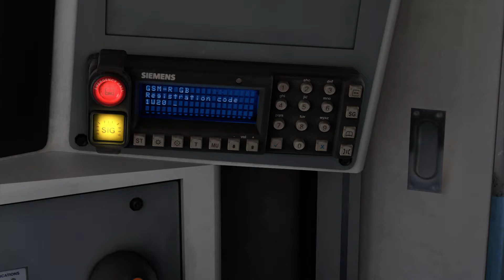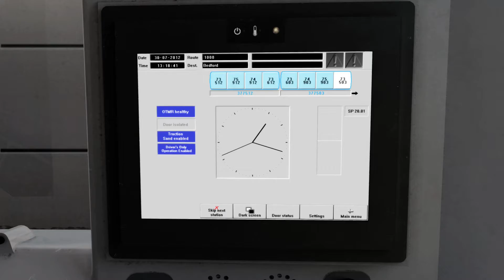TS2020: St Pancras - Bedford: Class 377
Train: Comes with the Chatham Mainline Route on Steam.

PC Specs:
Motherboard: Z270-Gaming K3
Processor: Intel(R) Core(TM) i7-7700K @ 4.20GHZ
RAM: 16GB
Graphics Card: NVIDIA Geforce GTX 970